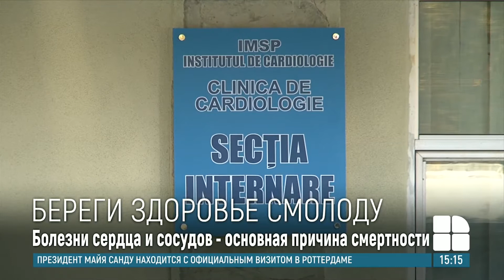Молдова остается одним из европейских лидеров по смертности от сердечно-сосудистых заболеваний